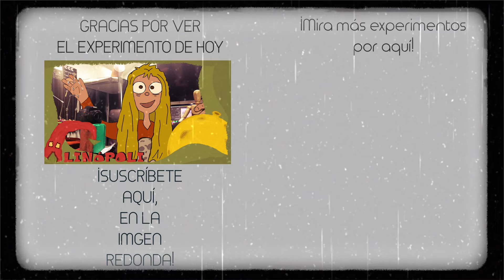🎥TRANSFORMAR una Pelota en Manzana / VFX Magic Trick 🔥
Ayer quise hacer un experimento audiovisual y creé este pequeño truco de magia digital. La verdad es que quedé contenta. Quise aplicarle un aspecto de cinta vieja y bueno, para ser un experimento, no quedó tan mal!
Regálame un like pa llegar a más gente!!